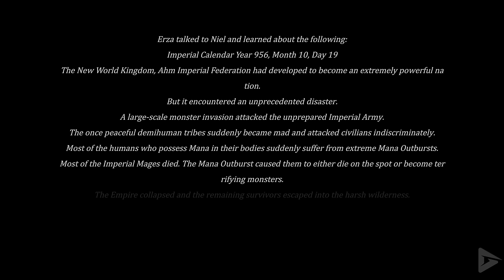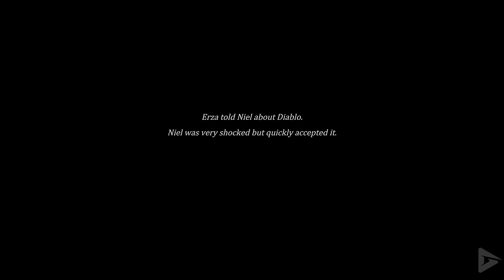Frontier Hunter: Erza’s Wheel of Fortune Full Gameplay Walkthrough / No Commentary【FULL GAME】4K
🌟 DESCRIPTION🌟

Despite being the early access version of the game, its playability and scale surpasses most official versions of other Metroidvania games.

Frontier Hunter: Erza’s Wheel of FortuneFull Gameplay Walkthrough / No Commentary【FULL GAME】4K includes the full story, ending and final boss of the game. The game was played, recorded and edited by Gamer’s Little Playground team. We recorded the game in 4K 60FPS on Steam PC. In short, the video includes the full game, ending and all story related scenes. The video includes the ending, full story, all cutscenes, final boss, all bosses, no commentary, all missions and all cinematics.

🛍  STORE  🛍

🎥 MOVIE LIBRARY 🎥

📱 SOCIAL MEDIAS 📱